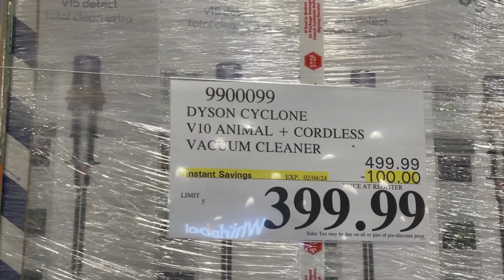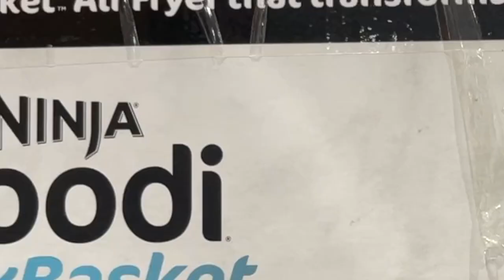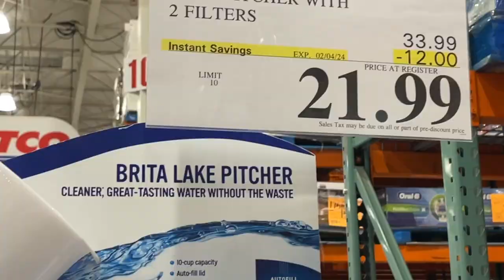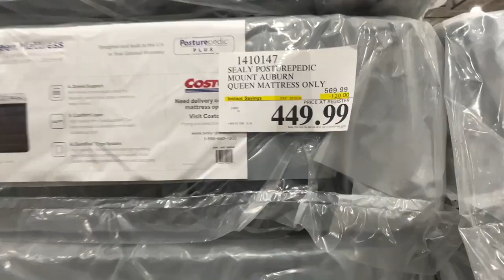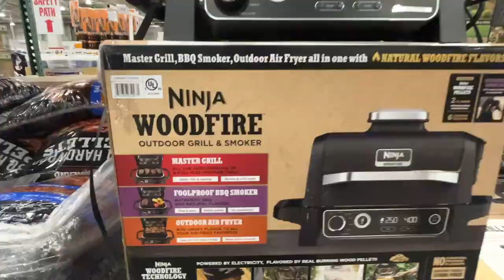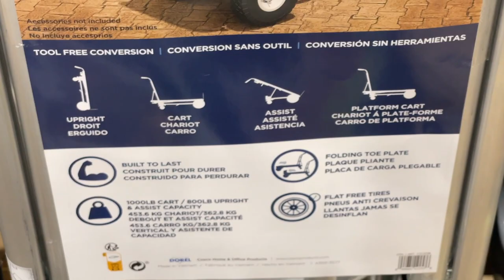Every "INSTANT SAVINGS" item EXPOSED in Costco's HOME SECTION